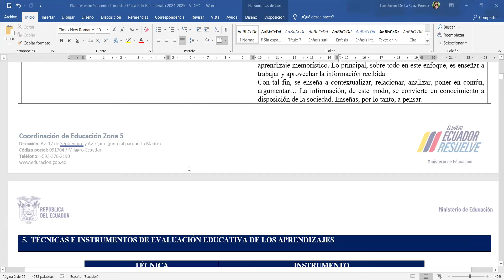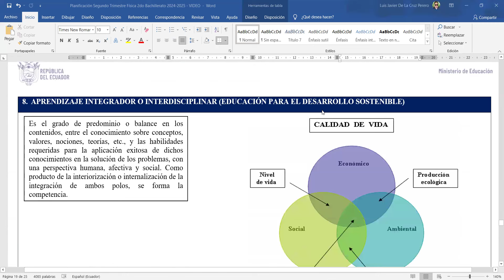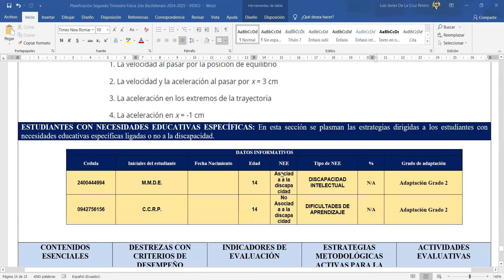PLANIFICACIÓN DEL SEGUNDO TRIMESTRE FÍSICA 2DO BACHILLERATO 2024-2025